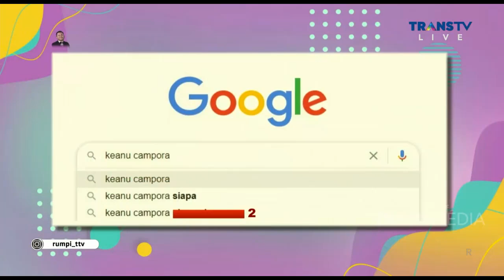Awal KEANU CAMPORA Terjun di Dunia ENTERTAINMENT | Best Moment Rumpi (23/3/21)